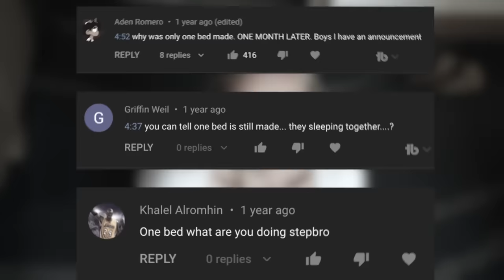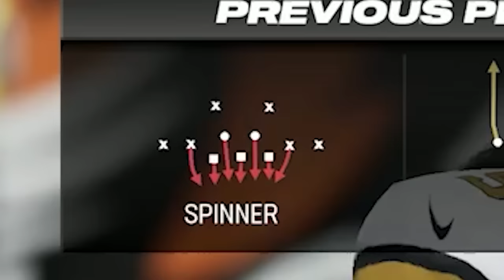I Played The Most TOXIC Player... Wheel of MUT! Ep. #19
the sun was shining... the birds were chirping.  mmg awoke and swiftly called sky bri an uber (she hates when he does that, why can't he just drive her home)? thats when papa meags sat down to record a dummy super heater... and ran into a toxic madden h2h match for wheel of mut. will he clutch up tho??? time to find out...